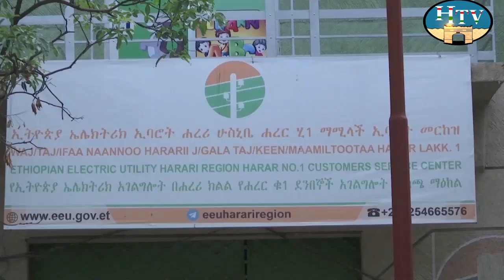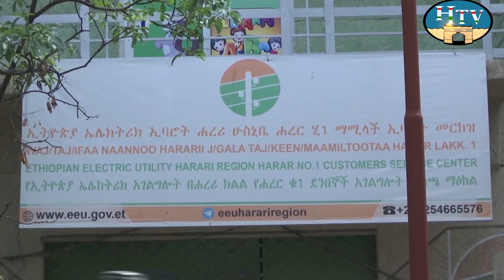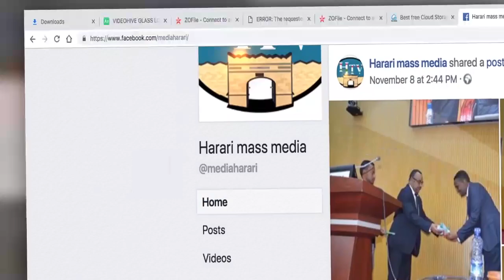HTV : Amharic News 22 09 13